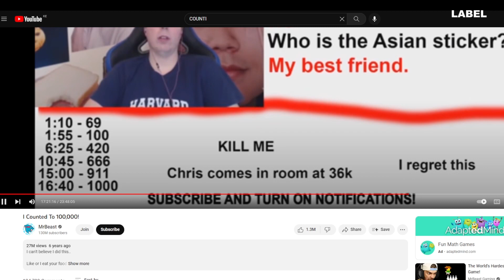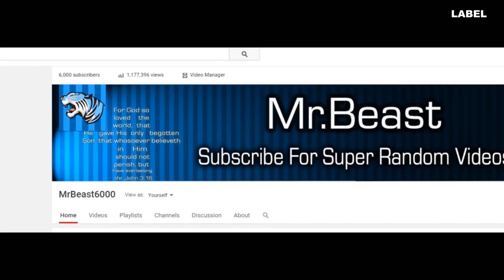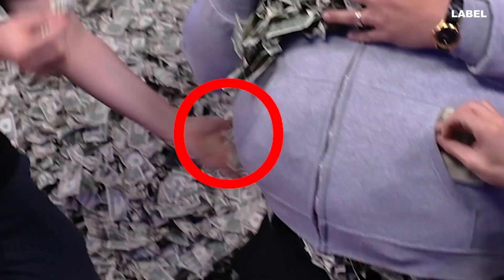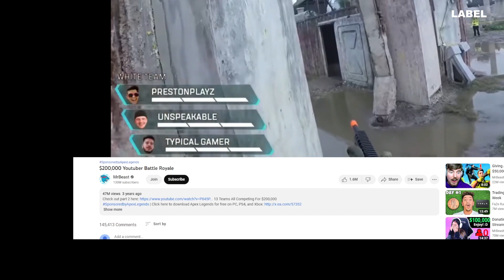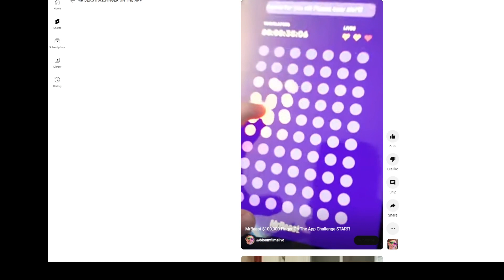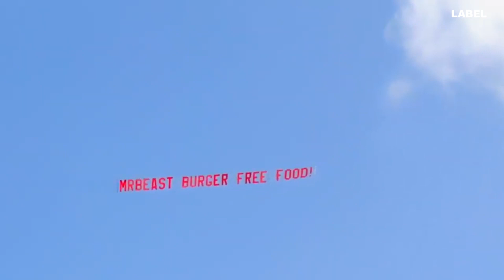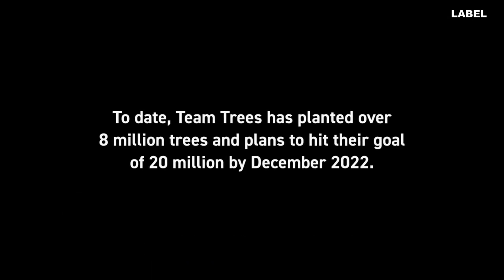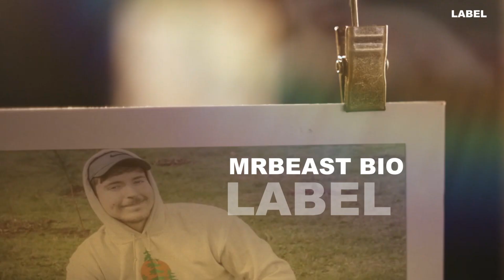Mrbeast - College dropout turned youtube billionare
Jimmy Donaldson, or better known as Mr. Beast, is one of the most popular YouTubers in the world. He is known for his outrageous stunts ans philanthopic acts. Whether it’s planting 20 million trees or having his friends compete for a private island, Mr. Beast never fails to entertain his audience of  over 129 million subscribers, so how did this  kid become so popular?